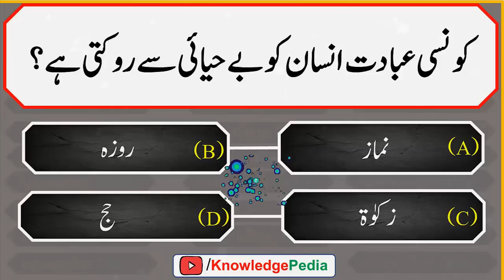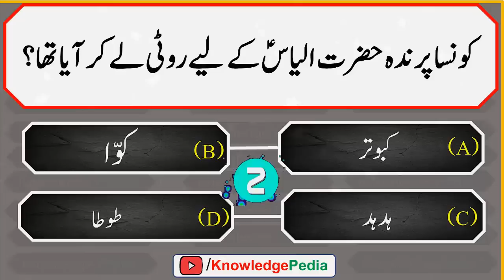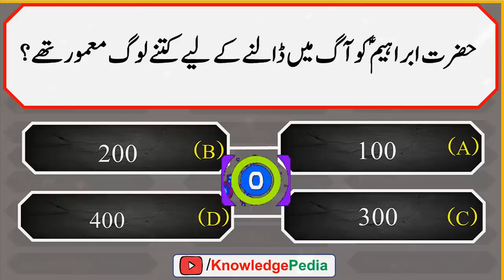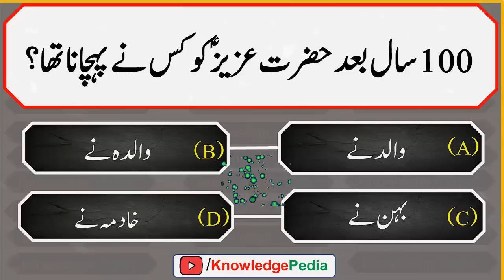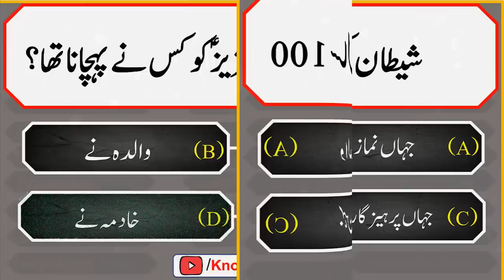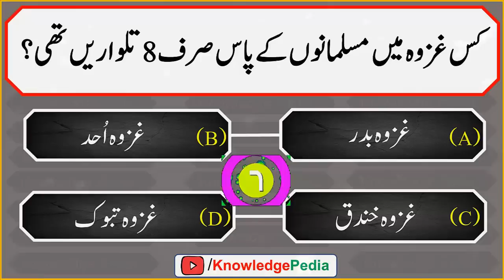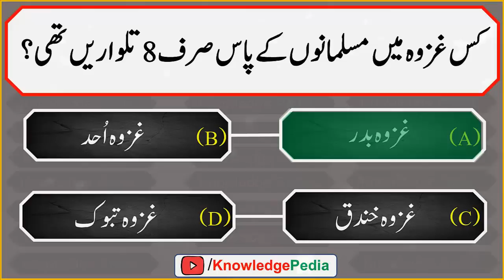Dilchasp islamic maloomati Paheliyan | Questions Answers | دینی پہلیاں | islamic Questions 639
📺 Time Stamps

👉 00:00 - Introduction
👉 02:10- Islamic urdu sawal
👉 02:50- top best urdu Pahliyan
👉 03:30- Islamic best Paheliyan
👉 04:55- Most interesting part of video